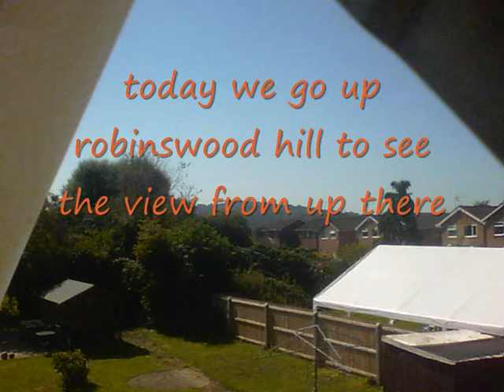update for man2011ism 6 september2012 at top of robinswood hill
robinswood hill gloucester